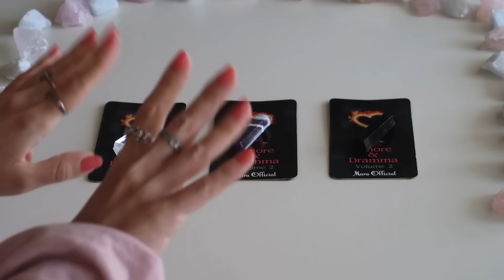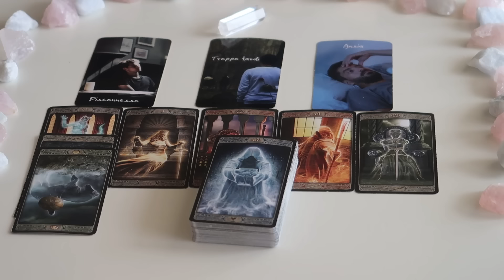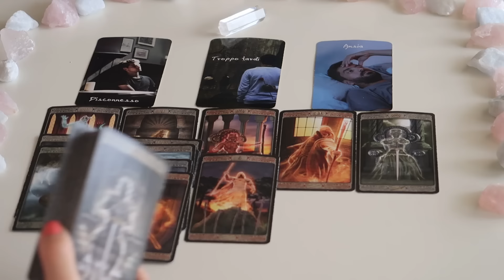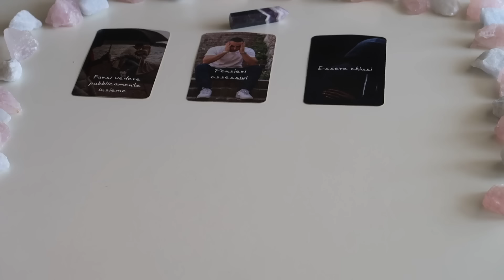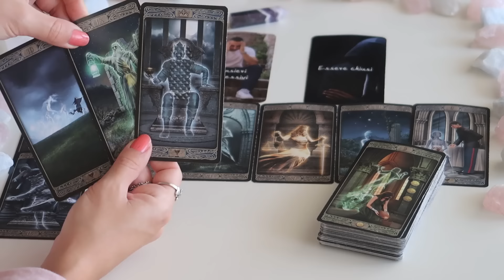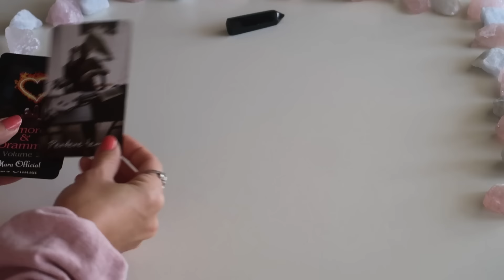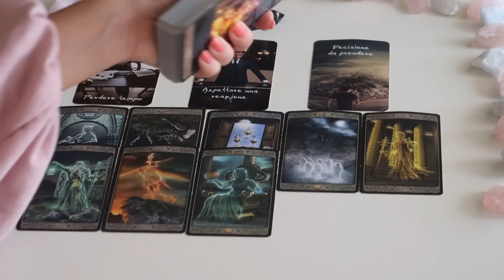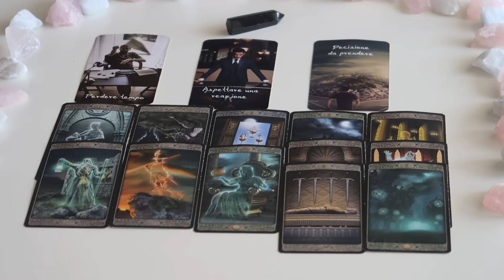Cosa prova durante il silenzio? 🔮 Scegli i tarocchi 🔮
🔮TIMESTAMPS:
⭐Gruppo 1: 00:53
⚡Gruppo 2: 11:34
🌙Gruppo 3: 21:20

Ghost Tarot